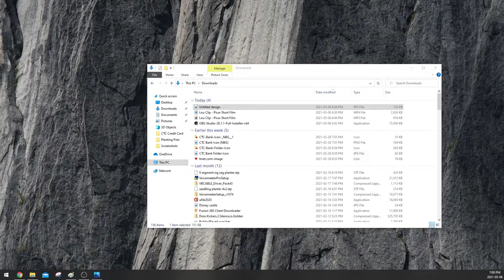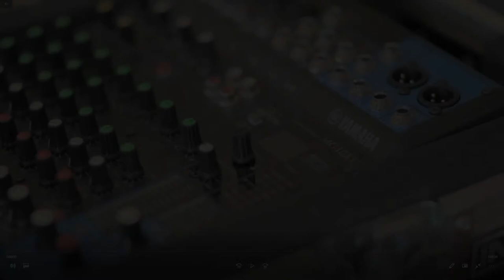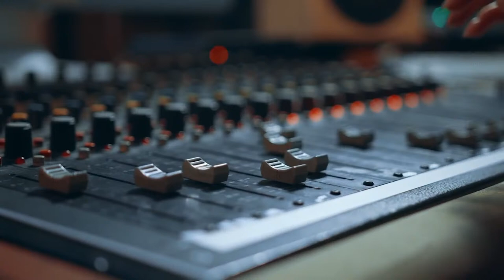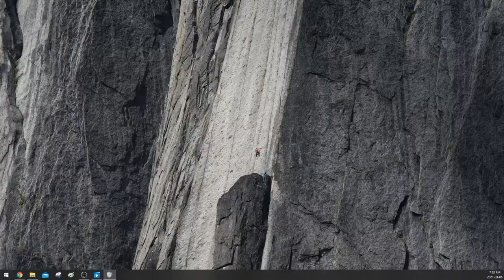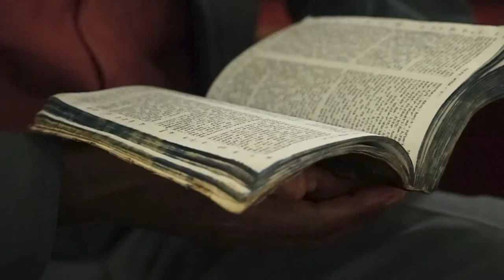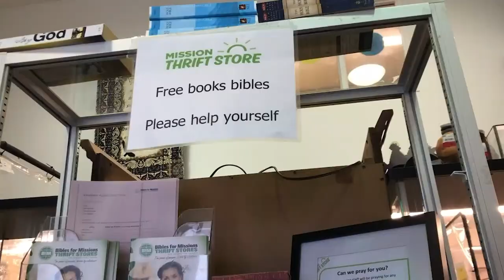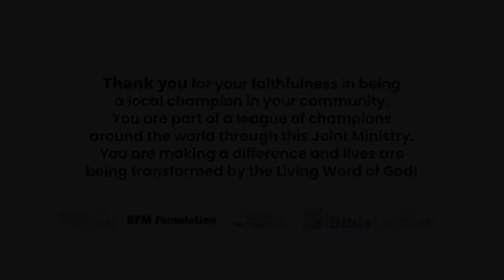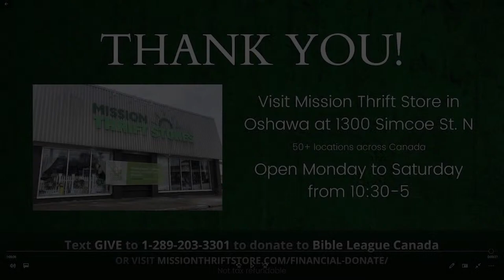Music for Missions - Virtual Concert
To donate to Bible League Canada (through Mission Thrift Store Oshawa),

Located at 1300 Simcoe Street N., with over 50 Mission Thrift Stores across Canada

Mai Lyn Puittinen
Nadia Prasad
Ed Jermakowicz